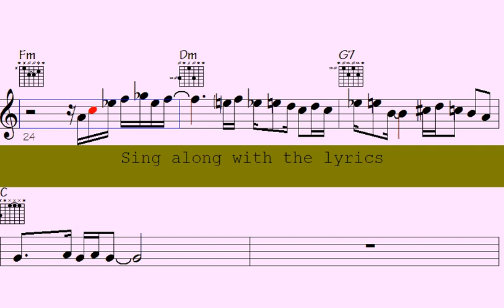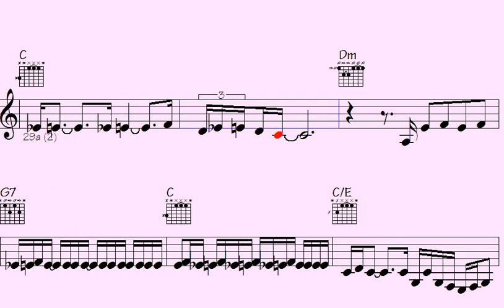🔹Deep Grooves and Funky Fills: Trumpet, Guitar, and Sax Jam Session. - Unlamented Impressions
"Get ready to groove to the rhythm of this electrifying jam session featuring the trumpet, guitar, and saxophone. Dive into a world of deep grooves and funky fills as these talented musicians come together to create a musical masterpiece that will have you tapping your feet and nodding your head in no time. Join us for an unforgettable musical journey that blends soulful melodies and infectious rhythms – the perfect soundtrack for your next dance party or chill session. Don't miss out on this sensational performance that will leave you craving for more.